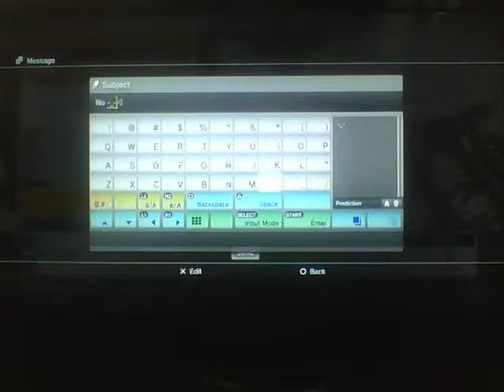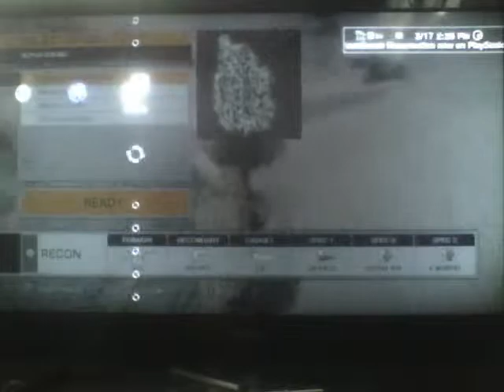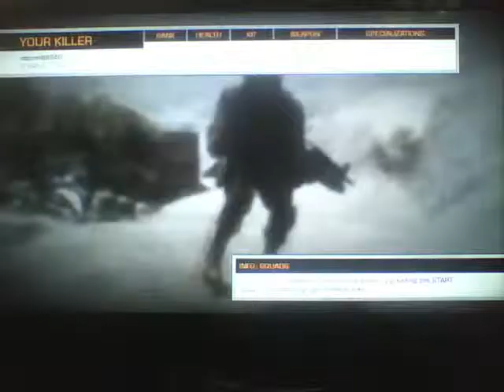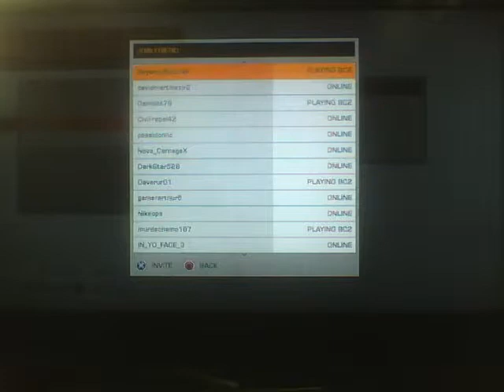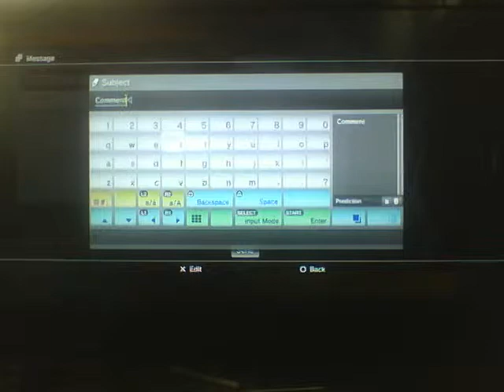BFBC2 Where's CJ, Marno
I join up with Cj after 6months of no communication what so ever.